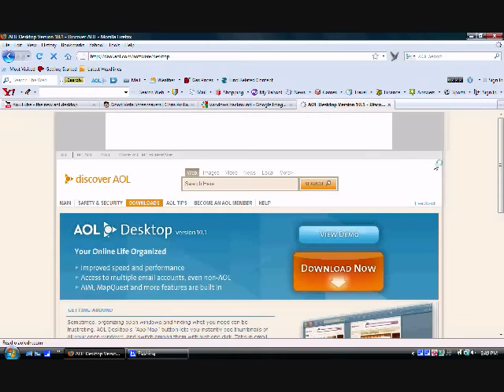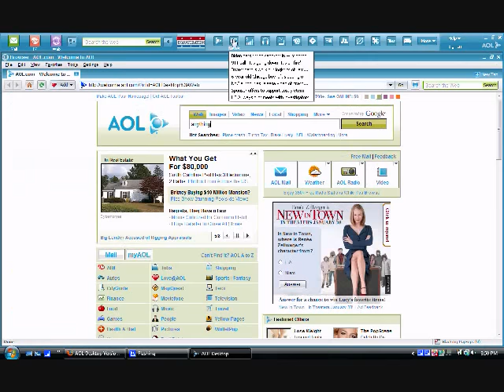THE NEW AOL DESKTOP - 10.1